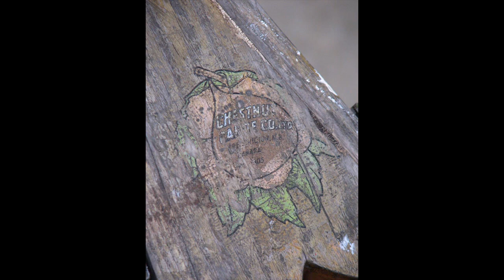Wreckstoration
Over the winter of 09 I did an extensive repair job on a 50s vintage 16' Chestnut Pleasure Canoe for the then owner of the Temagami Outfitting Company where I was working. I asked John Kilbridge, (pictured here) owner of the Temagami Canoe Company to assist me with steam bending the new ribs and outer gunnels. We actually moved John's steamer down the road to the Outfitters. I also borrowed his router setup. New planks, ribs, gunnels, keel, stem bands, and seat frames were made by me at the Canoe Company where I had previously worked for 4 years. When the repairs were completed John did the canvass and fill at the Canoe Company after which I did the finish painting back at the Outfitters. I was able to salvage the decks, cleaning up the original weather worn Chestnut decal as best I could. The original thwarts where good but I had to make new seat frames. A friend volunteered to do the caning. In the old parts bin at the Canoe Company John found a brass deck ring to fill the drilled hole in the bow deck. I didn't get any photos of stripping out the old varnish with orange gunky stuff and I can't find any pics of the fully completed canoe. These pictures were taken as a record for the owner.

Original folk songs, Log Driver's Waltz, Land Of The Muskeg, Blackfly Song, by Wade Hemsworth. I have the original Folkways vinyl album and the CD reissue.